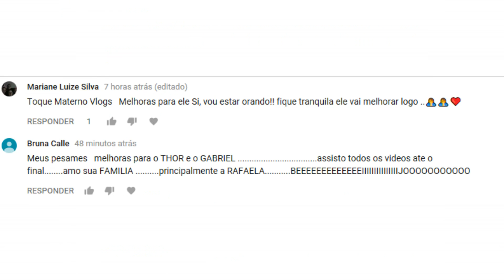EMERGÊNCIA😢 ♥Toque Materno Vlogs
SOBRE O VLOG QUE HOJE☟
O Thor não passou bem durante alguns dias e levamos ele para o hospital, ele teve que ficar internado... peço a todos que orem e torçam pelo nosso filho de 4 patas  😪

☛ Meu nome é Sirlene tenho 36 anos, sou casada com o Dann 31 anos e somos pais de uma adolescente chamada Rafaela 12 anos e de duas crianças, Gabriel e Helena que são gêmeos e estão com 3 anos. Compartilho meu dia a dia de mãe, minha realidade, nossa rotina aqui em casa, nossa história. Superamos alguns momentos difíceis, entre eles, a perda do nosso filho Nathan com 1 ano, por conta de uma pneumonia... na verdade, ainda estamos superando isso e compartilho nossa luta e nossa história, na esperança de dar esperança à quem nos acompanha. Deus é bom o tempo todo!